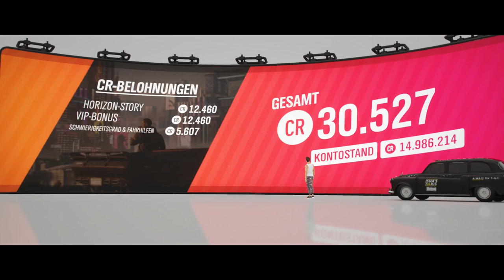Forza Horizon 4 #086 - Mein neues Taxi - Let's Play Forza Horizon 4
Isha hat mir ein neues Arbeitsgerät besorgt. Statt mit einem klapprigen Austin Leute durch die Gegend zu kutschieren, fahre ich jetzt eine fette Limo von Cadilac.